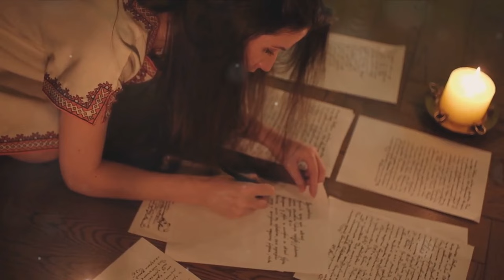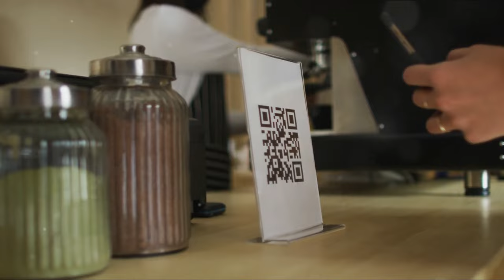Taylor Swift's New Single with Major Star!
Get ready for a musical extravaganza as Taylor Swift unveils the first single from her highly anticipated new album—and there's a surprise guest appearance from another major star! 🌟 Join us as we dive into the excitement surrounding Taylor's latest release, analyzing the song's lyrics, dissecting its music video, and speculating on its hidden meanings. As the pop sensation continues to captivate audiences worldwide, this collaboration promises to be nothing short of epic. Don't miss out on the latest buzz in the world of music—watch now and join the conversation!

OUTLINE:
00:00:00
The Announcement of 'The Tortured Poets Department'
00:02:03
Unraveling the Album's Key Facts
00:04:08
The Creative Promotion Strategy
00:05:35
The Pop-Up Library and QR Codes
00:06:29
The Album's Theme and Speculations

Taylor Swift Album